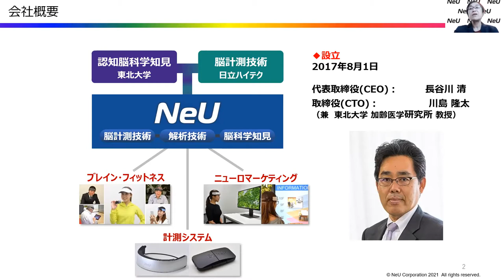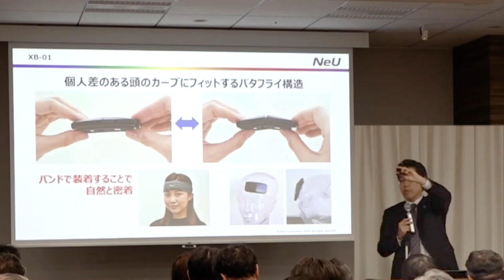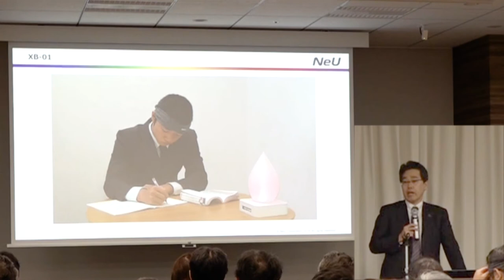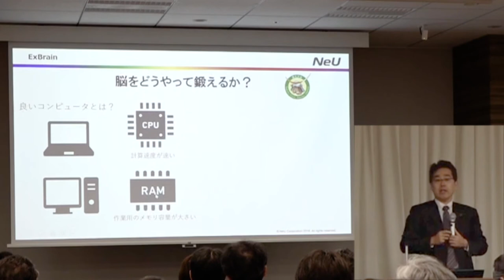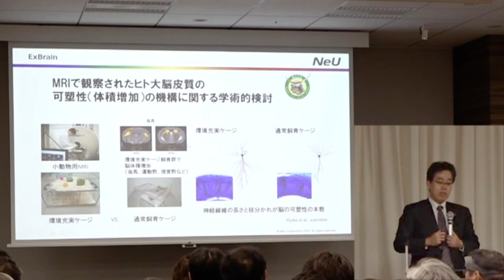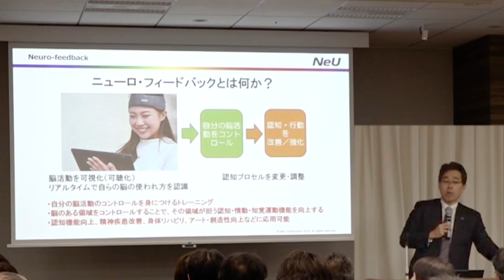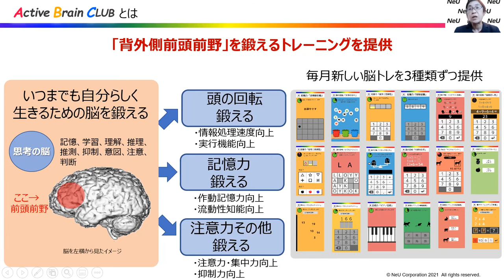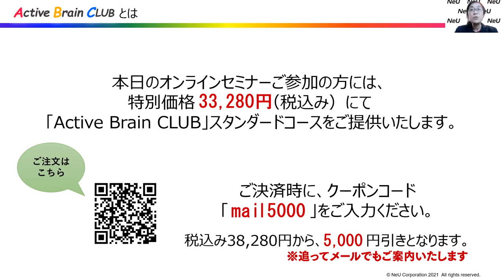川島隆太博士による脳科学研究の最先端オンラインセミナー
脳のパーソナルトレーニング「Active Brain CLUB」

こちらはもともと関係企業向けに開催された「NeU Brain Forum 2018ブレインサイエンスの社会応用を知る1Dayセミナー」の中の特別講演プログラム(受講料20,000円)です。

川島博士が最新の認知脳科学研究の説明とともに、Active Brain CLUBで使用している脳活動センサーを使ったソリューションについて解説しました。

脳トレは、脳を活性化し、認知機能を維持・向上することが、脳科学の検証からわかってきました。しかし人の脳には個人差があります。コンテンツによっては、脳活動したりしなかったり。本当に脳活動を伴うトレーニングであったかはわかりませんでした。

「Active Brain CLUB」は “新”開発の超小型脳活動センサーで脳を計り、脳の活動をリアルタイムに見える化します。これにより、自分の脳の状態を意識して脳を活性化できます。また自分にあった脳のパーソナルトレーニングを行うことで、効果的に脳を鍛えることが期待できます。
アプリの設計は、30年に渡り脳科学研究を続けている川島隆太博士が直接プロデュース。今までの研究成果を基にした設計となっています。

脳機能を維持・向上していくことは、これからの人生100年時代には非常に重要です。健康のために、仕事のパフォーマンスアップのために、みなさまも、１日５分の“新”脳トレで、継続的に鍛えていきましょう。

川島隆太博士が監修した脳科学の基礎知識を学べる無料講座はこちらから